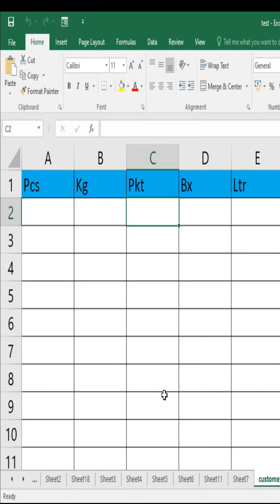WORKSHEET NAVIGATION TRICK | SHOW LIST OF ALL WORKSHEET | HOW TO DISPLAY WORKSHEET LIST IN EXCEL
MS-Excel मे सभी Worksheets की List को Show करना सीखें और एक Worksheet से Direct दूसरी Worksheet पर Navigate करना सीखें।